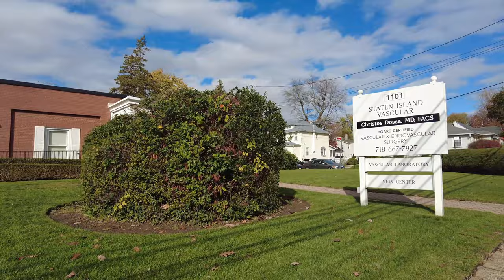Staten Island, New York 🇺🇸 | A Typical American Town and College | [4K Ultra HD]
Route Timestamps

00:00 | Staten Island Video Highlights
00:50 | Grymes Hill
06:30 | Wagner College Stadium
08:46 | Wagner College
16:08 | Wagner College Stadium
18:33 | Clove Lakes Park
21:39 | Victory Blvd
32:04 | Silver Lake Cemetery & Park
45:49 | Victory Blvd
46:32 | New York Skyline
47:32 | Downtown Staten Island
01:12:07 | Staten Island Ferry – St George

4K UHD quality opens incredible opportunities to immerse in the atmosphere of the city and enjoy the crisp and clear image.

Experience the benefits of this walking tour:
♦ Get a weekly travel inspiration!
♦ Discover amazing places in this wonderful Italian city.
♦ Enjoy the 4K UHD quality!

Stay relaxed and take in the spectacular cityscapes on your Oled TV, Samsung 4K HDR TV, Sony 4K TV, LG 4K TV, etc.

Discover picture-perfect places and create a unique ambiance by using this 4K UHD video as stunning video walls for a waiting room, lounge, office, vet clinic, museum, public space, dental clinic, hospital, nursery house, home, etc.

Items I used:

DJI Pocket 2
Micro SD Card 64 GB
Micro SD Card 128GB
DJI Osmo Pocket